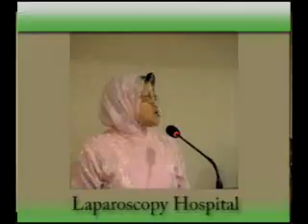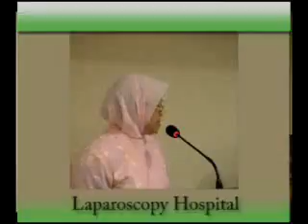Dr. Wurjaningsih Sri Reddeki